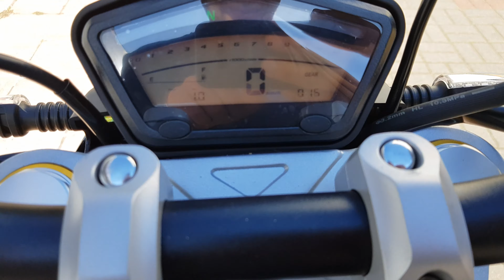JUNAK FURIOUS 50 | 2020 | 4K | Prezentacja dwusuwowego wariata na dowód os.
WŁĄCZ NAPISY

Miejska jazda motorowerem Junak Furious 50 2T - kopia silnika AM6.
Model na rok 2020 - cena katalogowa: 9 949zł
Pojazd bez blokady prędkości.
Prędkość maksymalna 74km/h ++ (nie testowany na max gdyż pojazd jest na dotarciu)

Przepraszam za jakość stabilizacji ale nastąpiła jakaś jej awaria, stąd takie falowanie obrazu nagrania.

Szukasz pojazdu dla siebie ??